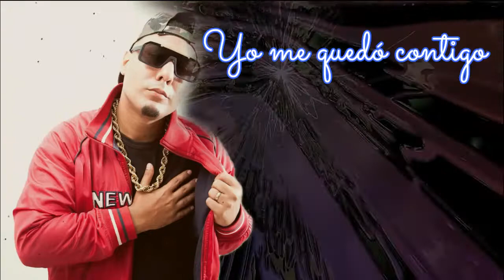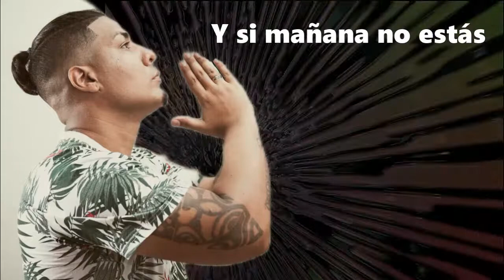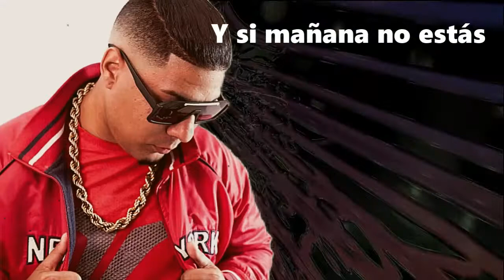C'Anthony ❌ Me Quedo Contigo 👉🏽 (Lyrics)